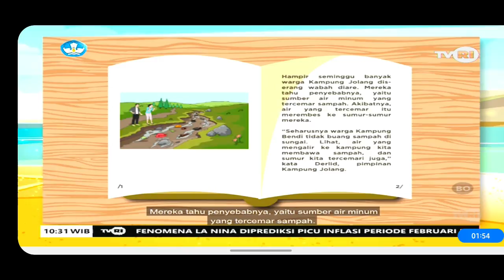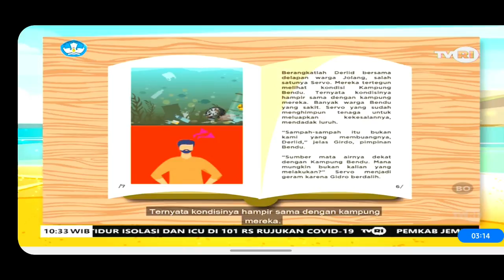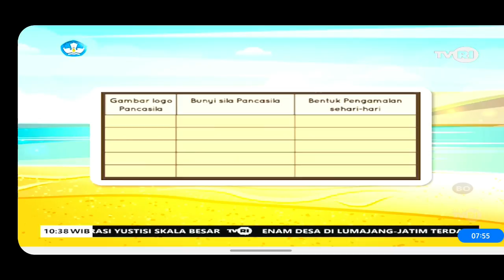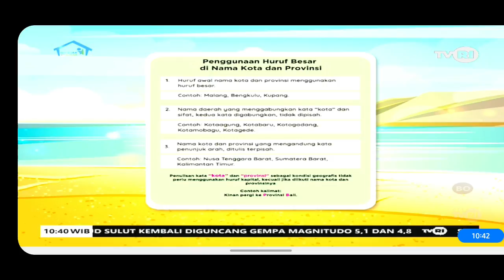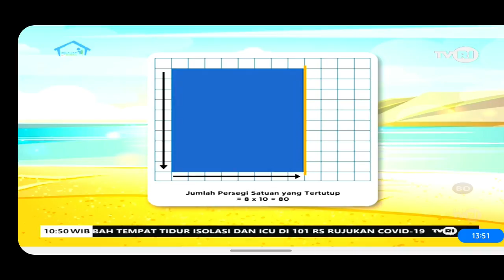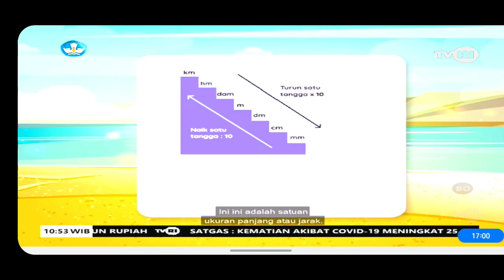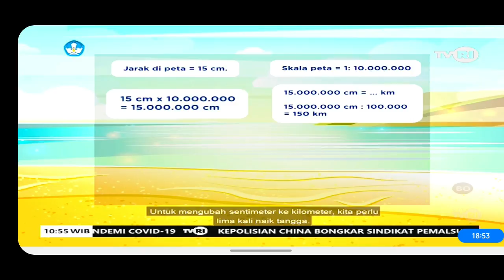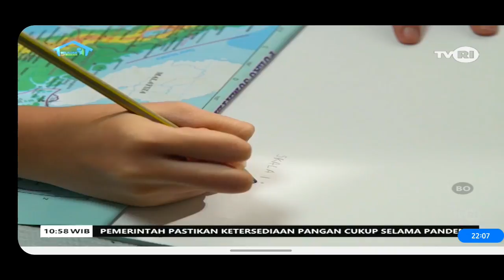PULAU BESAR DI INDONESIA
Bertemu lagi dengan Kak Kinan, yang akan mengajak kamu untuk membaca cerita tentang pengalaman sila Pancasila, menggambarkan simbolnya, berlatih ejaan Bahasa Indonesia, dan mengenal 5 pulau terbesar beserta ukurannya di Indonesia. Berikutnya, di segmen numerasi, kamu diajak mengukur jarak pada peta dan jarak sebenarnya dengan melakukan perubahan satuan